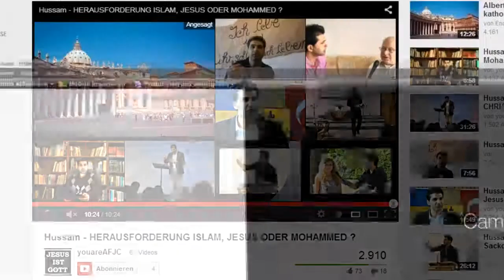RE- Hussam - HERAUSFORDERUNG ISLAM, JESUS ODER MOHAMMED_HD.m